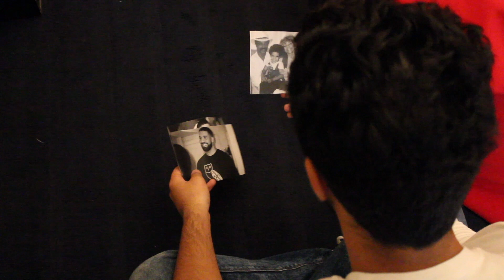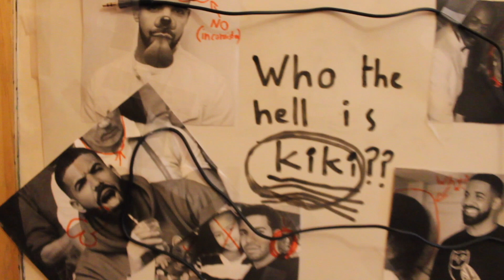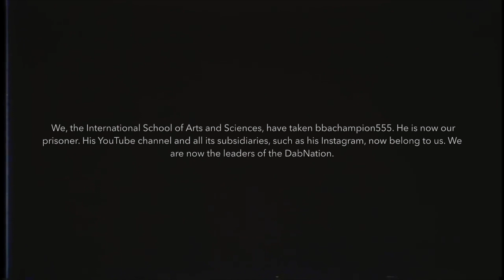THE SCORPION PARADOX.